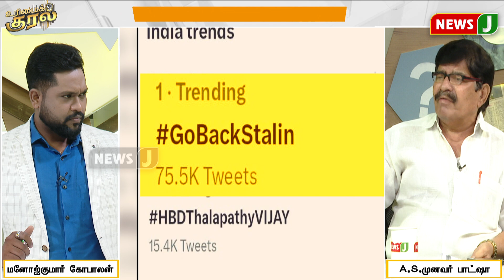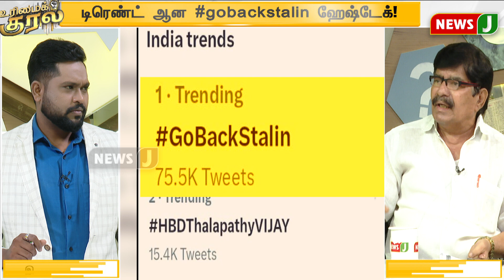ஸ்டாலின் சொல்றத யாரும் ஏத்துக்க மாட்டாங்க....ஒரு தமிழர் பிரதமராக வருவதை தடுத்த திமுக தலைவர்!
ஸ்டாலின் சொல்றத யாரும் ஏத்துக்க மாட்டாங்க.
ஒரு தமிழர் பிரதமராக வருவதை தடுத்த திமுக தலைவர்!
நிலையான ஆட்சியை தர முடியாத கூட்டணி!| NewsJ